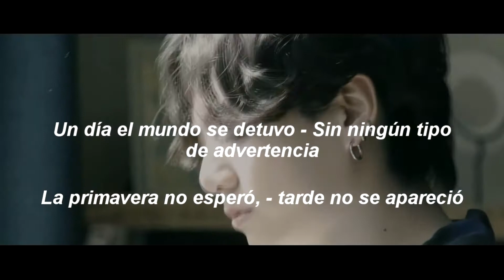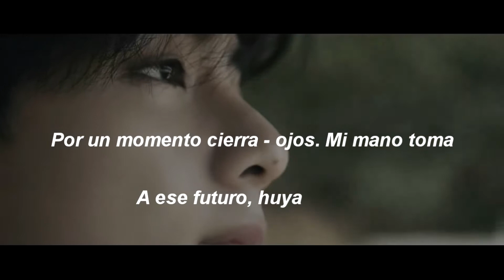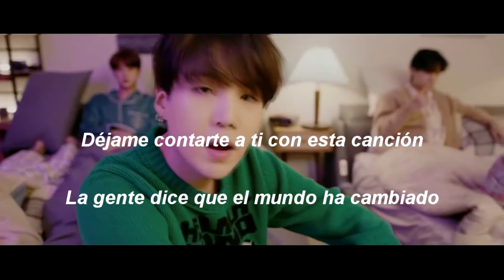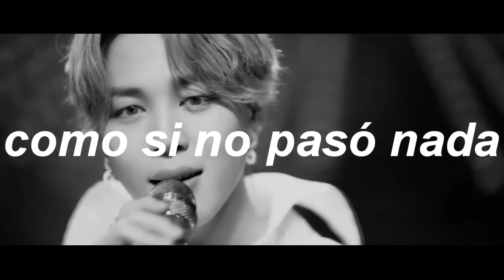Life Goes On - BTS (Pronunciación de la Adaptación)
Un día el mundo se detuvo sin ningún tipo de advertencia. La primavera no esperó, tarde no se apareció. Las calles borradas de huellas. Me acuesto aquí, caído al suelo. El tiempo solo pasa sin ninguna disculpa. Este frío que me dio el mundo me pide que presione el reinicio que está en polvo. Bailando fuera de ritmo en el suelo. Al llegar el invierno, un cálido aliento. No hay fin a la vista ¿hay una escapatoria? Mis pies a ir se niegan. Por un momento cierra ojos. Mi mano toma. A ese futuro, huyamos ya. Como un eco en el bosque, el día va a regresar como si no pasó nada. Como un permiso en el cielo, otro día va volando en mi almohada y en mi mesa. La vida continúa así otra vez.

Life Goes On (La Vida Sigue/La Vida Continúa). Pronunciación de la Adaptación.

Letra:

Un día el mundo se detuvo sin ningún tipo de
advertencia
la primavera no esperó, tarde no se apareció

Las calles borradas de huellas
me acuesto aquí, caído al suelo
el tiempo solo pasa sin ninguna disculpa

Parece que hoy de nuevo llovizna
Yo estoy empapado. Todavía no parará
corriendo más que esa nube de lluvia
pensé que era suficiente. Creo que solo soy persona

Mundo de dolor. Este frío que me dio el mundo
me pide que presione el reinicio que está en polvo
bailando fuera de ritmo en el suelo
al llegar el invierno, un cálido aliento

No hay fin a la vista ¿hay una escapatoria? Mis pies a
ir se niegan, niegan oh

Por un momento cierra ojos. Mi mano toma. A ese
futuro, huyamos ya

Como un eco en el bosque, el día va a regresar
como si no pasó nada
yeah la vida

Como un permiso en el cielo, otro día va volando
en mi almohada, en mi mesa
yeah continúa así otra vez

Déjame contarte a ti con esta canción
la gente dice que el mundo ha cambiado
pero afortunadamente nada ha cambiado entre tú y yo

Con el "annyeong" que empezamos y acabamos
vamos a enhebrar el mañana con el hoy
detenido ahora pero no te escondas, la luz del día
brillará

futuro, huyamos ya

yeah la vida

Lo recuerdo

Lo recuerdo

Lo recuerdo

Lo recuerdo